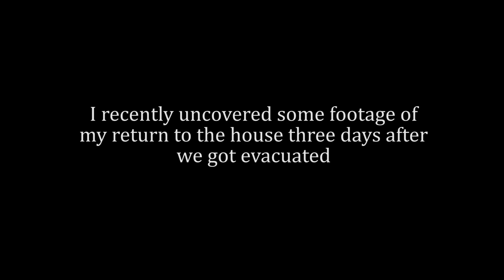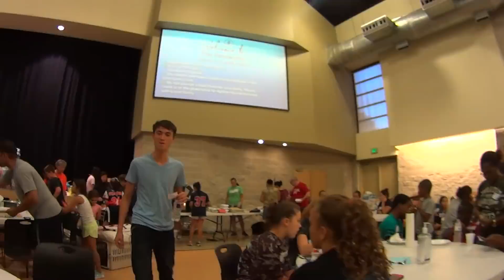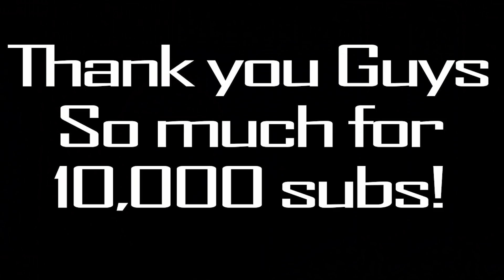Visiting my House After Hurricane Harvey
Here's the long awaited update, i hope it ties any loose ends.